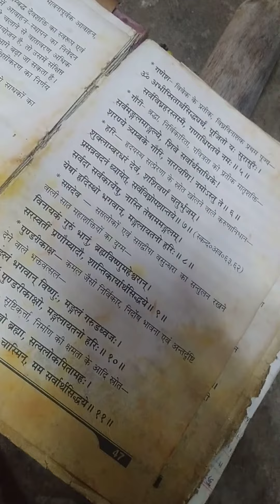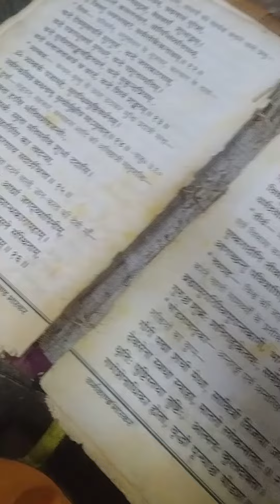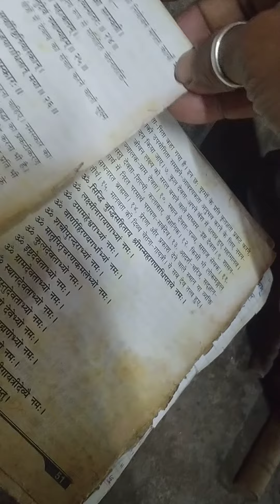AWGP48th@जनवरी२७@युगसृजन नैमिष धाम@श्रीराम साधना आरण्यक दैनिक हवन@सर्वदेव आवाहन